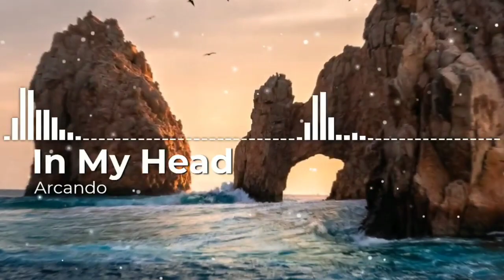Arcando - In My Head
no copyright songs / NCS
free music